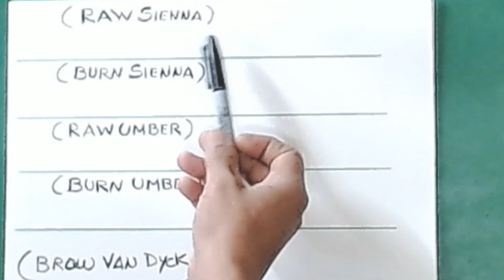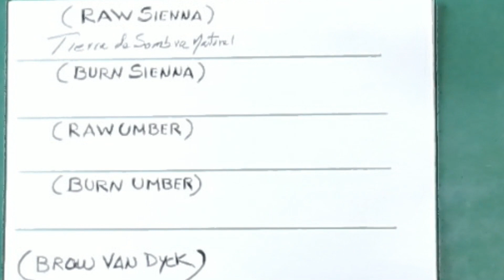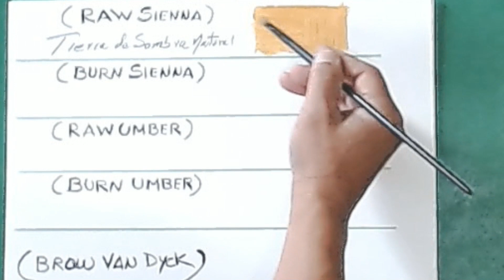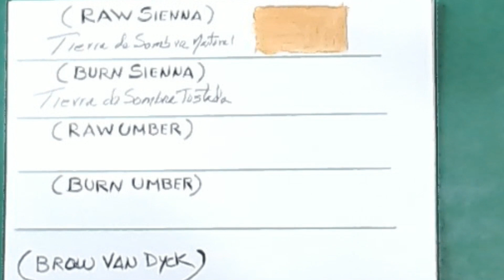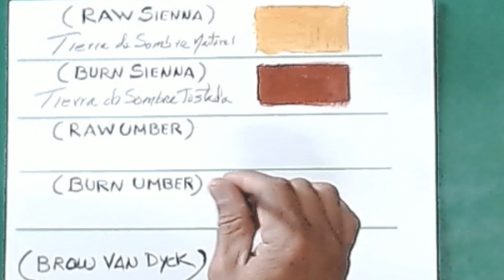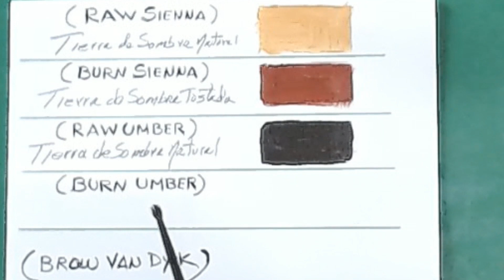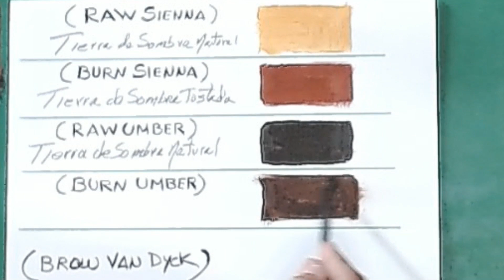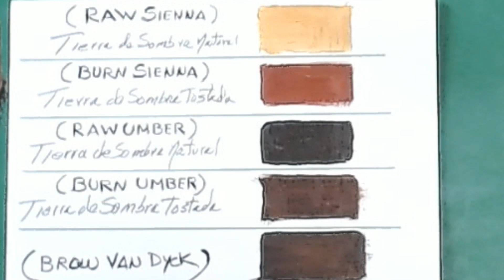COLORES TIERRAS Part 1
@winsornewton Breve explicacion de los principales colores tierra en este primera parte.
RAW SIENNA ( Tierra de Siena Natural )
BURN SIENNA ( Tierra de Siena tostada )
RAW UMBER (  Tierra de Sombra Natural )
BURN UMBER ( Tierra de Sombra Tostada )
BROWN VAN DICK. Tierra mas magra.